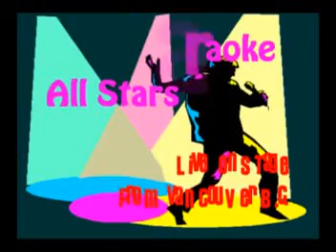BYRYDON 9 - 07/18/2007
You're Beautiful